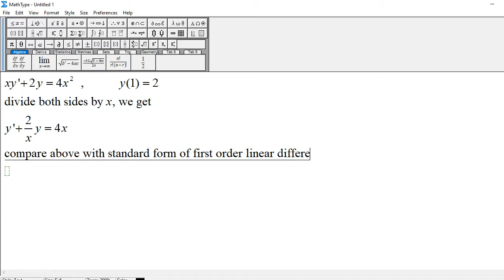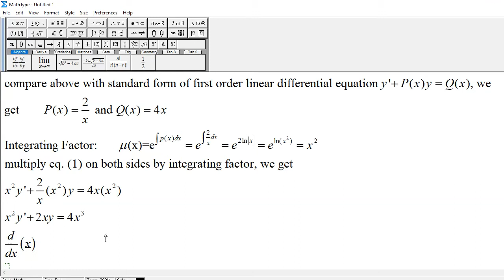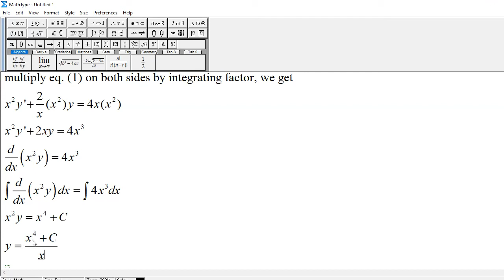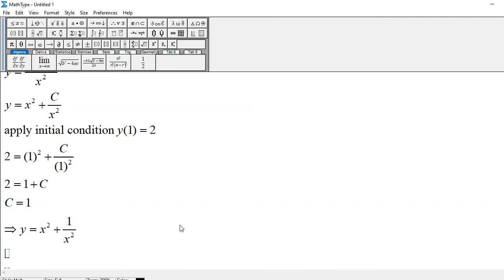First Order Linear Differential Equation: xy' + 2y = 4x^2 , y(1) = 2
Solve the following First Order Linear Differential Equation along with given initial condition

xy' + 2y = 4x^2 , y(1) = 2